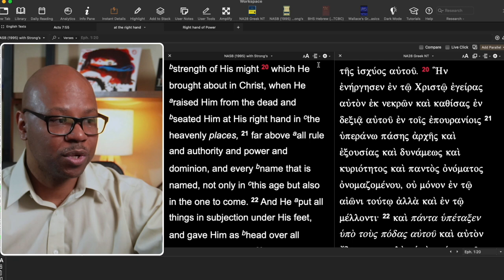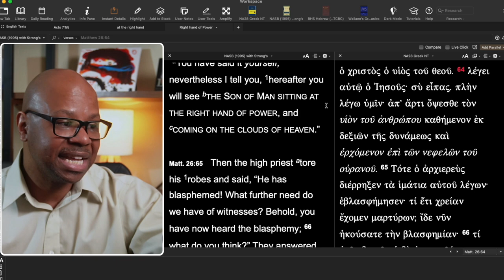What is the Right Hand of God?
Is Jesus on God's Right hand Side?